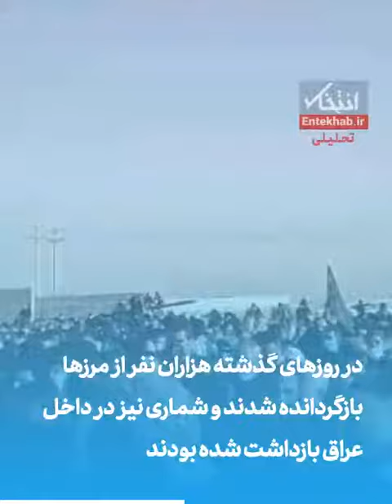تماشا کنید: در مرزهای ایران-عراق چه می گذرد؟